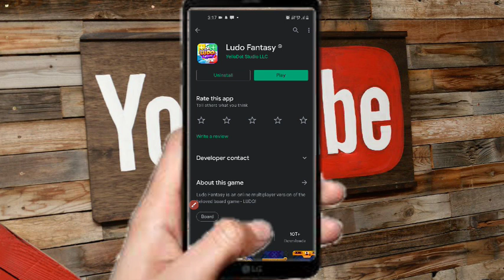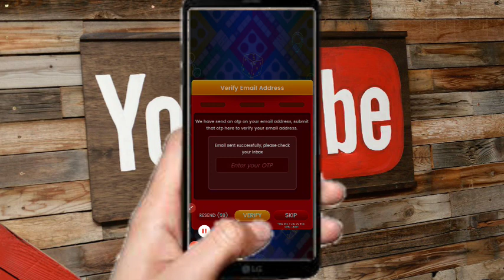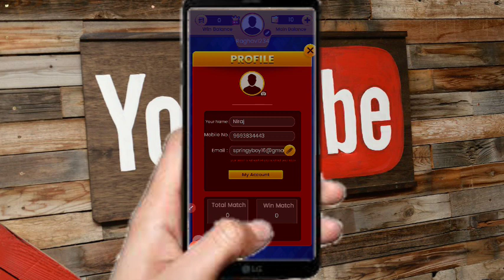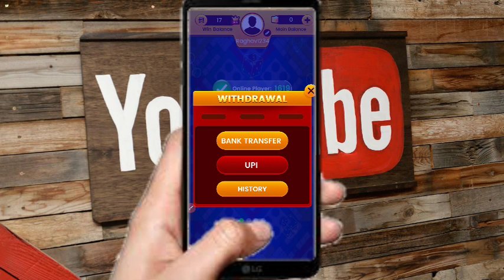ludo fantasy se paise kaise kamaye,ludo fantasy app game kaise khele,ludo fantasy app payment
ludo fantasy se paise kaise kamaye
ludo fantasy payment proof